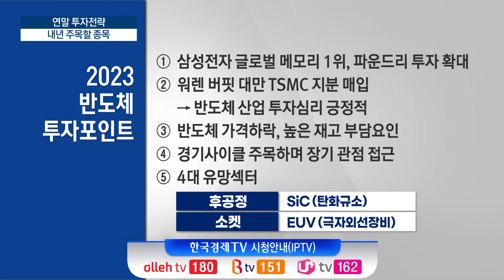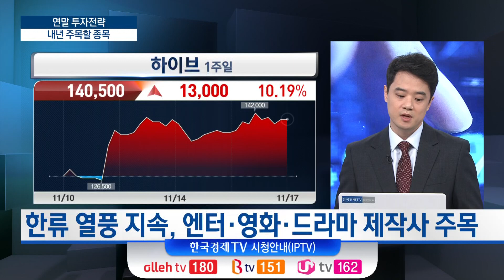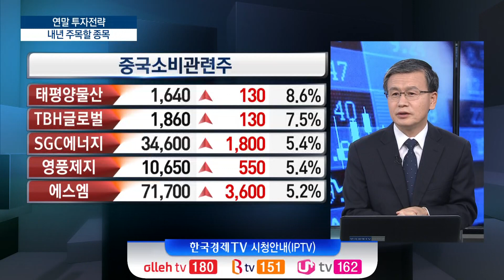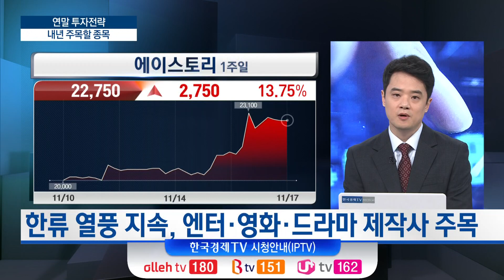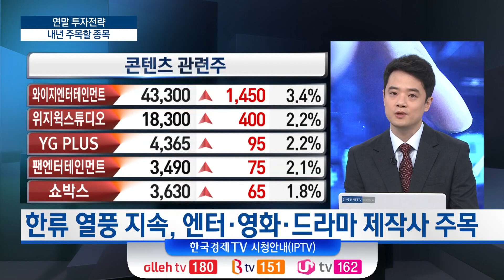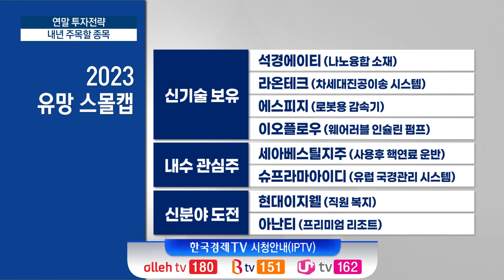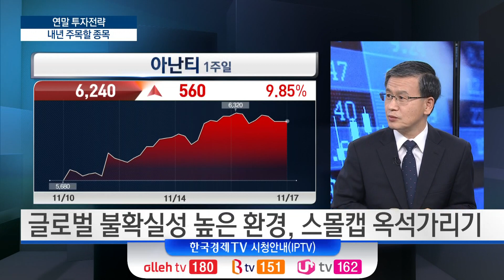연말 투자전략…놓치면 아까운 종목 (김동준 신한투자증권 부장, 홍의진 트러스탁 대표) / 특집 / 한국경제TV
▶김동준 (신한투자증권 부장)
▶홍의진 (트루스탁 대표)
▶이혜수 앵커